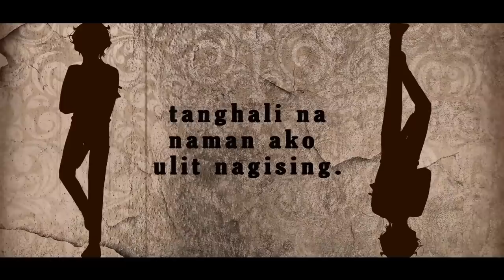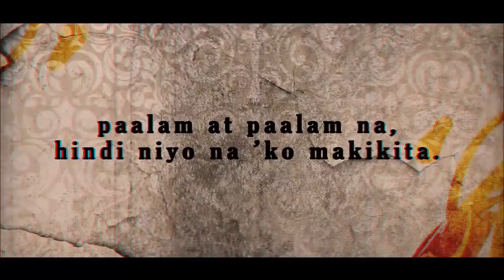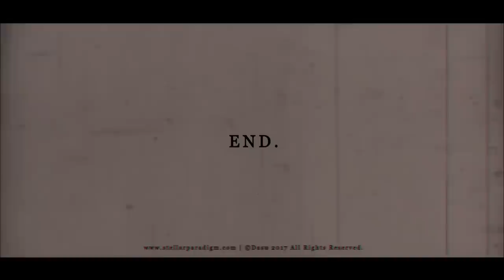Dasu - Bulalo ft. Kagamine Len【Original/Tagalog】THANKS FOR 11K SUBS!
I made everything in 7 days. Oh it's possible.

Music, Lyrics, Art and Animation: Dasu
Vocals: Kagamine Len/Dasu

Putting my voice acting skills to use.
There is no explanation for this.

Lyrics:
I
Tanghali nanaman ako ulit nagising.
Nasan ang pagbabago sa aking paghimbing?
'di pa ako handa, ah-ewan! 'Di na 'ko pupunta-
Paalam at paalam, 'di niyo na 'ko makikita.

'Di na 'ko makikita.

[I woke up at noon again.
Where are the changes in my sleep?
I'm not ready yet, whatever! I'm not going-
Goodbye and goodbye, you're not gonna see me again.

I'm not gonna be seen.]

II
Wala nang pagbabago sa aking paghimbing.
Paalam at paalam na, hindi niyo na 'ko makikita.

My slumber isn't gonna be changed.